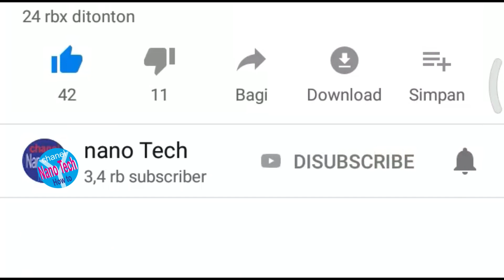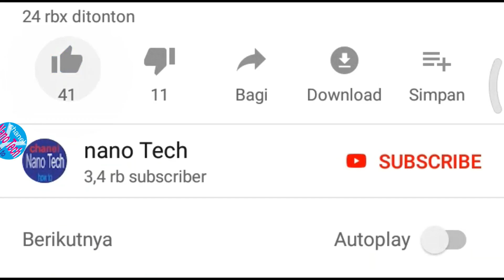Repair the buzzing electric fan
How To Repair a buzzing fan
Repair Stand Fan or Table Fan,
How to fix a table fan  die or spinning slowly at home
If the fan buzzes, slowly rotates, will spin if in motion, Repair the desk fan complete guide